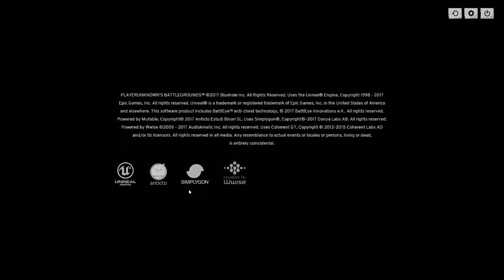YSTAR Live Stream